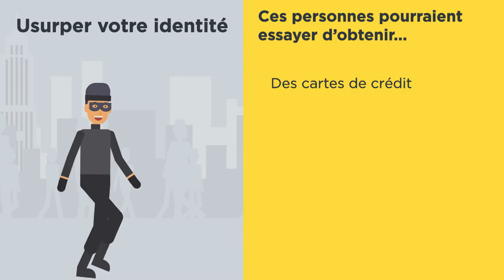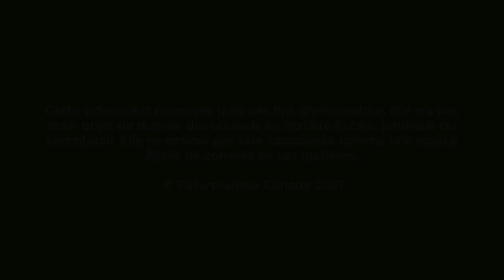Qu'est-ce que le crédit?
Regardez cette vidéo pour savoir ce qu'est le crédit, à quoi il peut servir et pourquoi il est important.